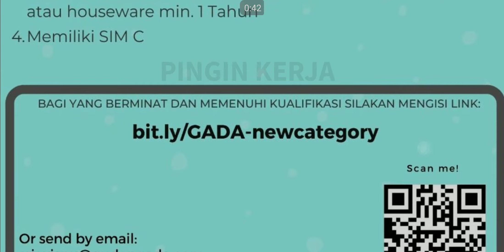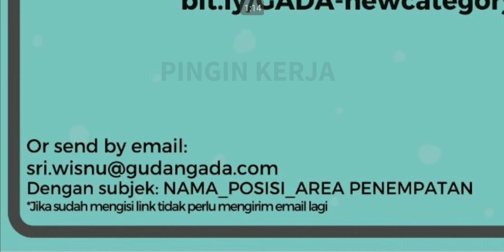Loker Sales : Min SMA : PT Gudang Ada Globalindo : Lowongan Kerja Terbaru Maret 2021